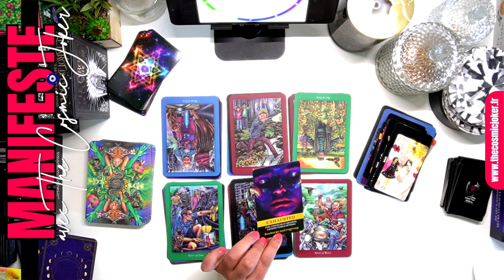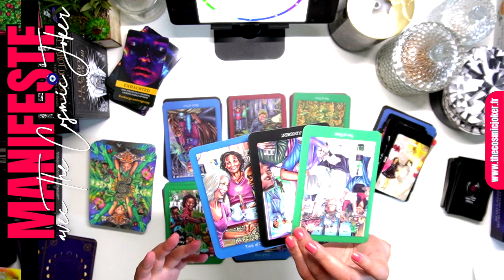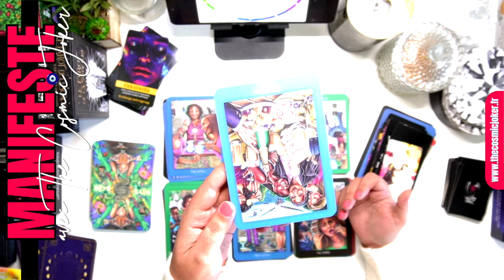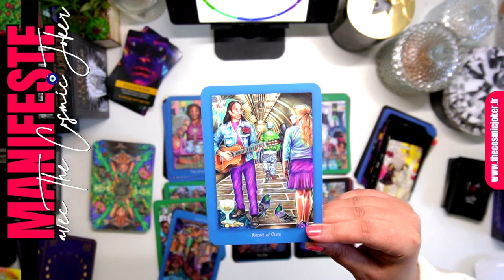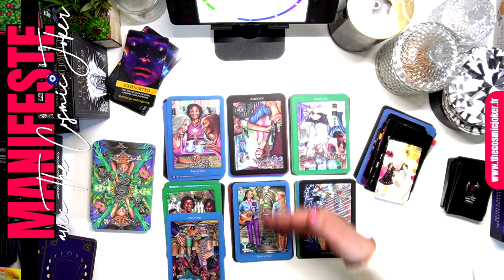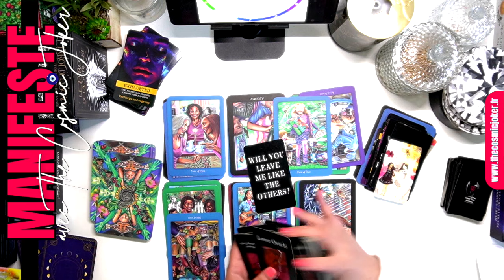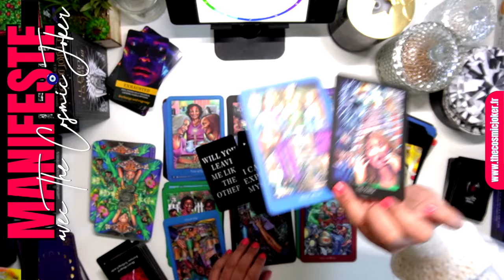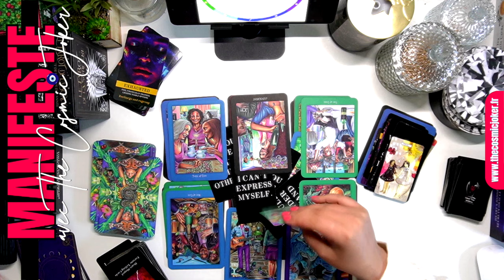POISSONS - LA FIN ILLUMINE LE CHEMIN LORSQU'ON SE SENT PERDU - ACTIVATION N°6 I SEPTEMBRE 2024